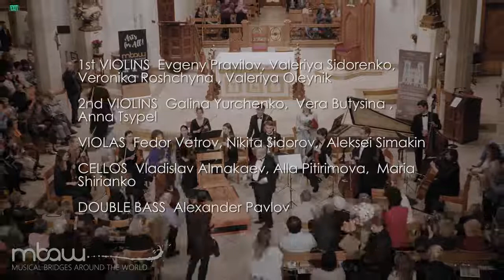Nina Kotova: Vivaldi Cello Concerto in A minor, RSO, Misha Rachlevsky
This performance of Antonio Vivaldi's Concerto for cello and orchestra in A minor, RV 419, by Nina Kotova, cello, with Russian String Orchestra (formerly Chamber Orchestra Kremlin), conducted by Misha Rachlevsky, took place on October 27, 2019, at the San Fernando Cathedral, San Antonio, Texas.  Presented by Musical Bridges Around the World.